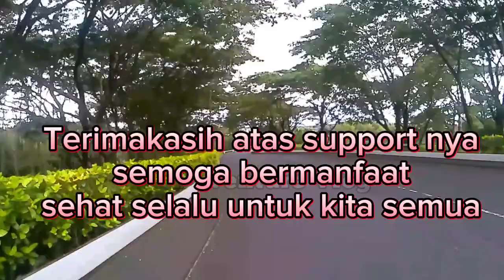Tempat Karaoke Star Di Jember-ikuti rute biar tidak kesasar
Tempat Karaoke Star di Jember
Vlog rute perjalanan menuju ke tempat karaoke
Ikuti rutenya agar tidak kesasar

Terimakasih support nya

Terimakasih
Semoga bermanfaat

Wassalam